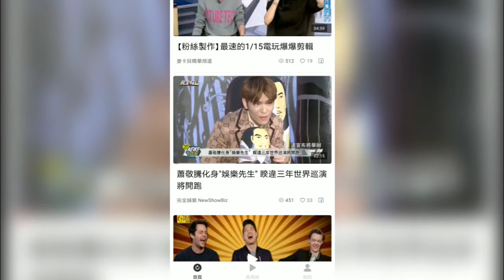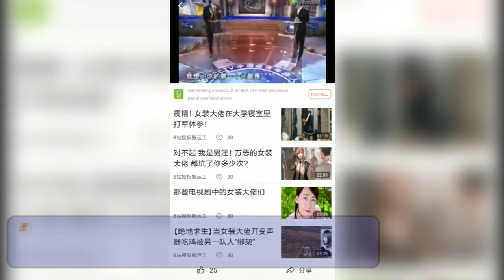全球最夯影片 | BIU | 台灣時事娛樂社交熱門APP | Ahmiao TV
Biu一下，打發你的碎片時間，盡情展現自我！邀請好友一起Biu，現金獎勵拿到手軟！

【娛樂影片】
日常自拍、輕鬆搞笑、美女雲集，精選短影片，打發你的碎片時間

【千萬用戶】
千萬用戶都在看，數億次平台曝光，與全世界的社交達人評論互動

【社交分享】
獨樂樂不如眾樂樂，一鍵分享，與大家共享這一刻的精彩與感動

【熱門活動】
每日簽到打卡，贏取豐厚好禮，邀請好友更有現金獎勵，拿到手軟

內測種子用戶招募中，免費發佈您的影片，敬請聯繫！